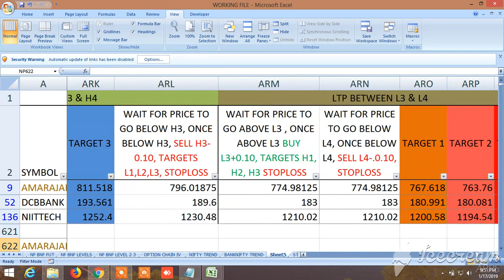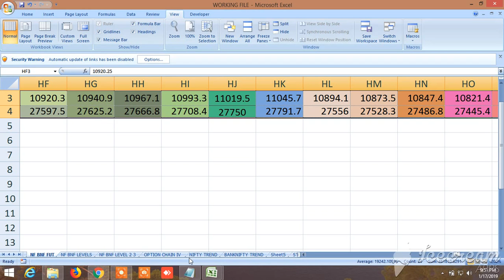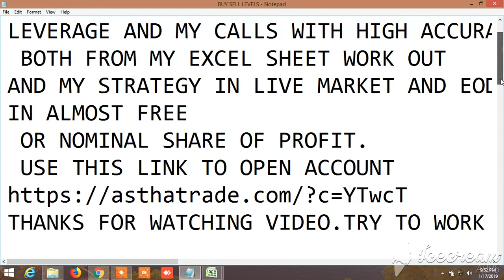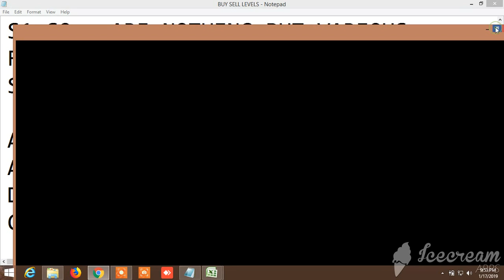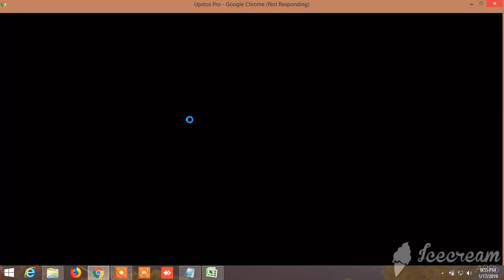BUY SELL SIGNAL CUM STOCK SCANNER: VIEW FOR TOMORROW 18.01.2019